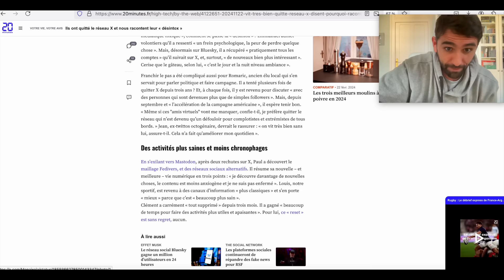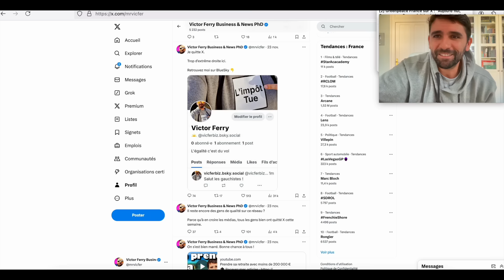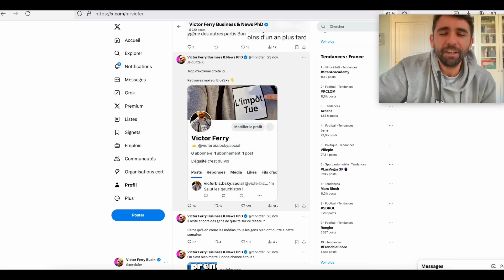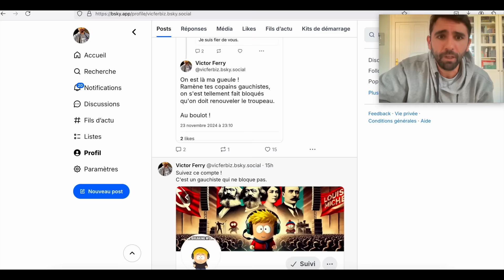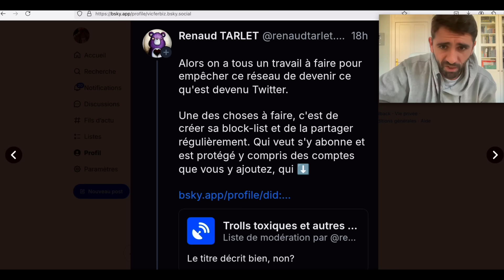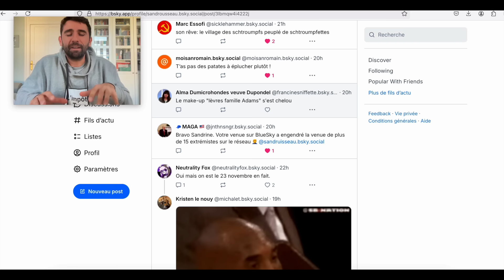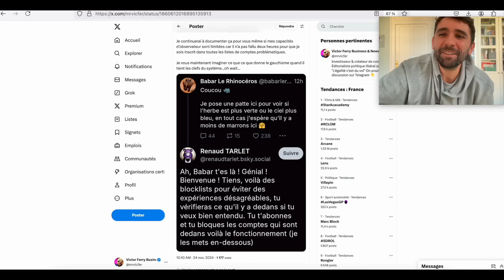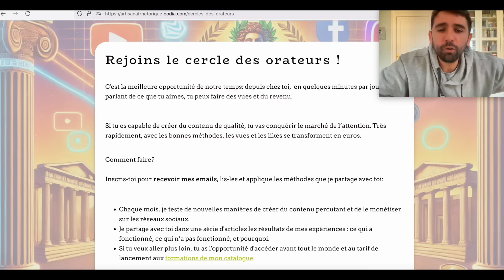Enquête Exclusive: j'ai infiltré le réseau gauchiste BlueSky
🔹 Commandez mon nouveau livre, 12 leçons de dialectique pour prendre le pouvoir: